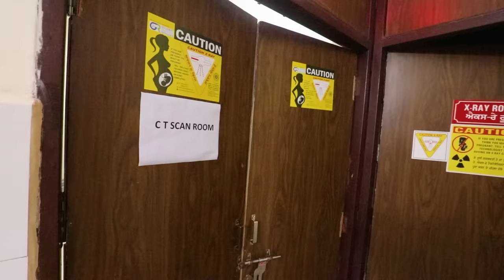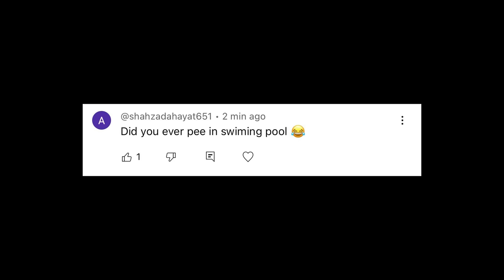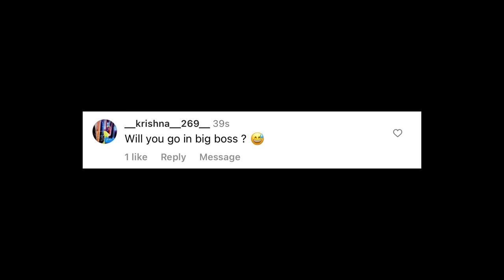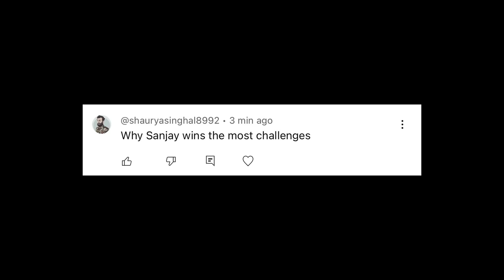GETTING MARRIED BECAUSE MY SUBSCRIBERS TOLD ME | Rimorav Vlogs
Thank you @WAJAHATHASAN for Suneo 😍 we love you❤